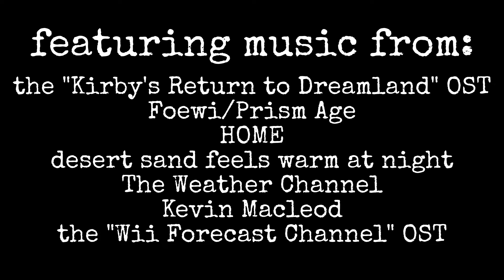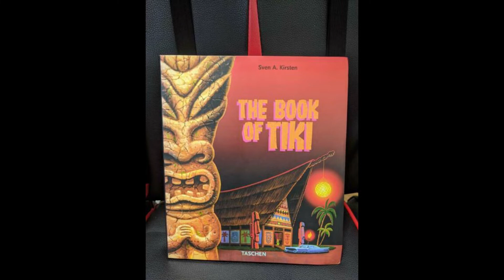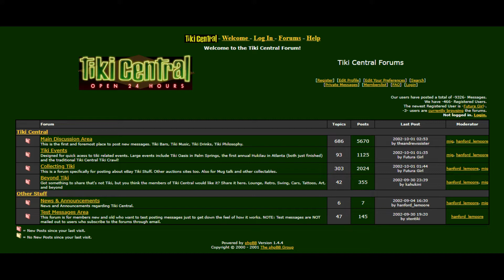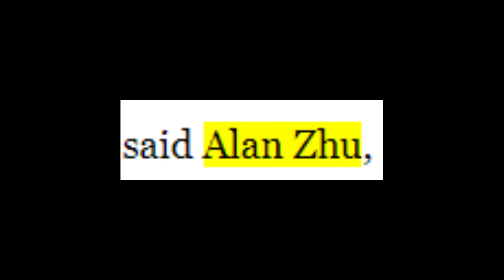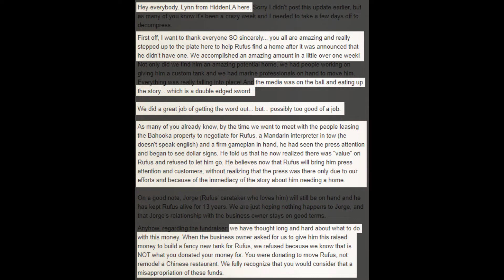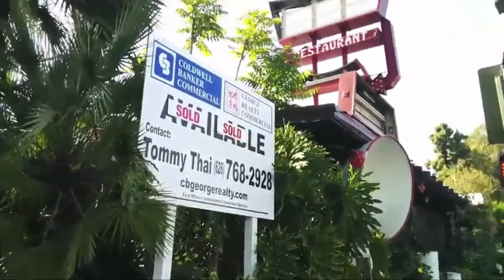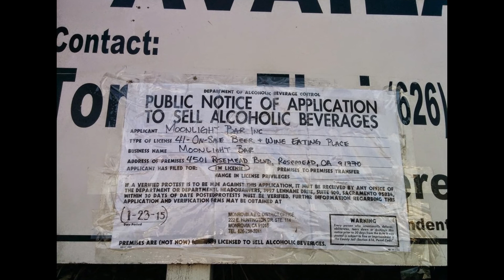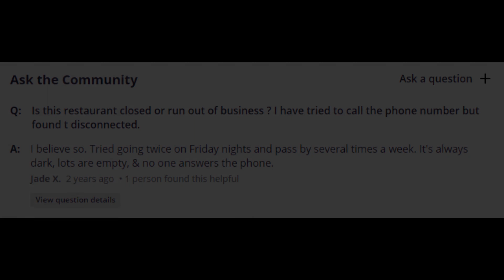The Disappearance of Ruffus (The Fish)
The style of tiki has a long and fascinating history, and one particular tiki bar gained attention in the early 2010s after its famous fish “Ruffus” disappeared under mysterious circumstances.

This video is intended to inform and entertain. I do not condone or encourage the harassment of any person(s) mentioned in this video.